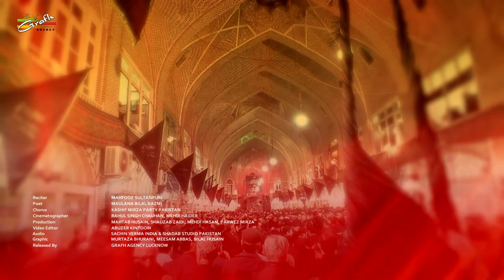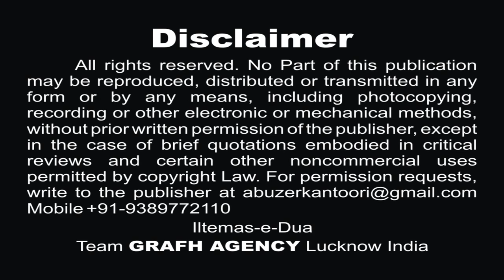आ गया बाज़ार-ए-शाम | महफूज़ सुल्तानपुरी | Aa Gaya Bazare Shaam | Maulana Bilal Kazmi | Noha 2019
आ गया बाज़ार-ए-शाम
महफूज़ सुल्तानपुरी
Aa Gaya Bazare Shaam
Nauha Khwan - Janab Mahfooz Sultanpuri
Poet - Maulana Bilal Kazmi
Janab Raza Sirsivi
Janab Fakhri Jafri Meeruti
Maulana Intezam Haider
Janab Shahid Kamal
Janab Aalam Sultanpuri
Audio - Multi Track Studio & Shadab Studio Pakistan

Our Branch Office :
GRAFH AGENCY

Presented By : Mohd. Asghar Kintoori & Karrar Haider Jaan Jarwali
Cameraman : Rahul Singh Chauhan, Mehdi Haider
Camera Asstt. : Mehdi Hasan "Sonu", Shauzab Zaidi, Meesam
Production Manager : Mahtab Husain & Mahmood Rizvi
Graphic Creation : Murtaza Bhurani
Video Editor : M. Abuzer Kintoori